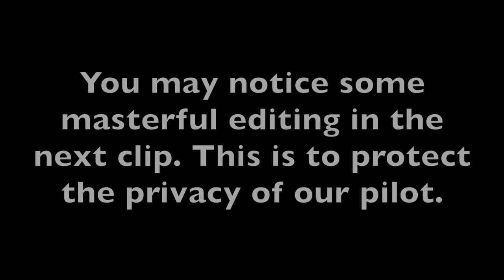Surprising Our Dad with a Seaplane! | Holly's Vlogs Episode 7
We surprised our dad for his birthday, and his reaction was priceless.